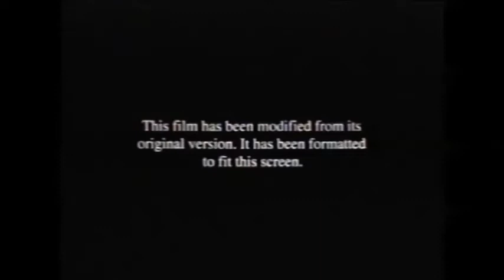Fanmade DVS Opening #176 Head of State 10/27/21